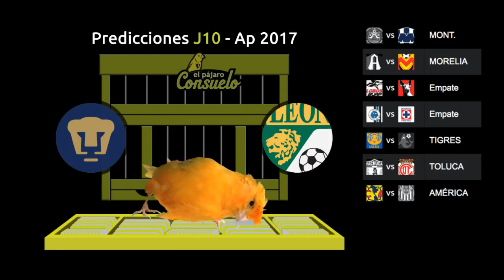Predicciones Jornada 10 - Liga MX Apertura 2017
El canario Consuelo trae las predicciones del futbol para la Jornada 10 Apertura 2017 de la Liga MX.